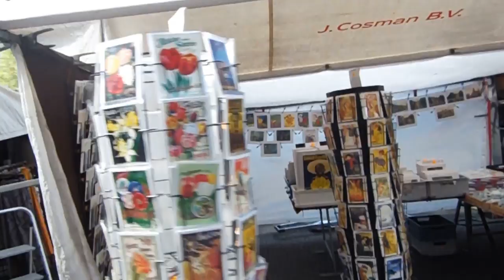AMSTERDAM: WATERLOOPLEINMARKT E MUSEU VAN GOGH